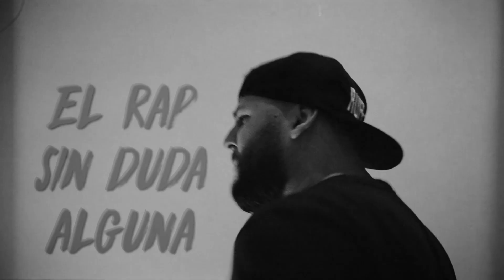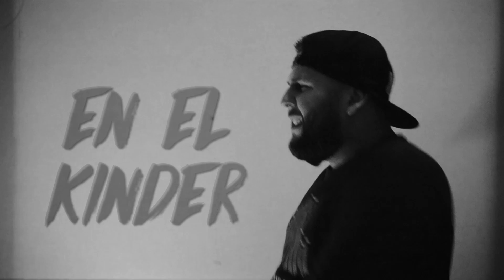Real G - Una Clase (Video Oficial) 2017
Video producido por: Josué Montoya Blanco aka Monoya